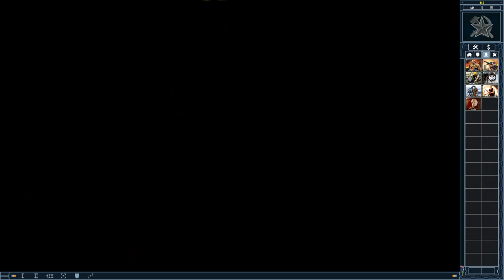Red Alert 2│Soviet Fan Campaign Iron Fist│Soviet Mission 4│Sabor!